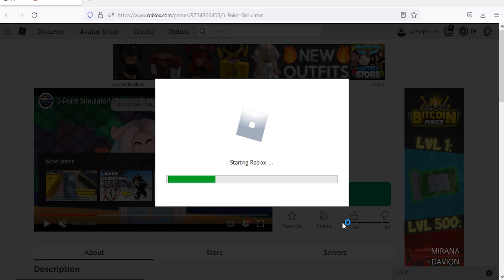Roblox 3-Point Simulator New Code June 2022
New code for ball in Roblox 3-Point Simulator